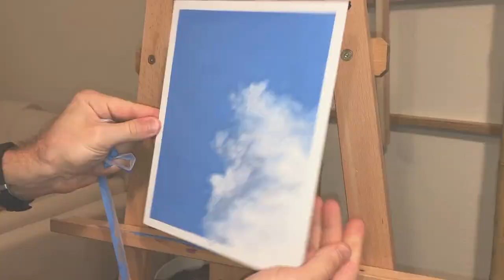Painting a Cloud | Acrylic on Panel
Painting a realistic cumulus cloud in a clear blue sky with acrylics on canvas panel.